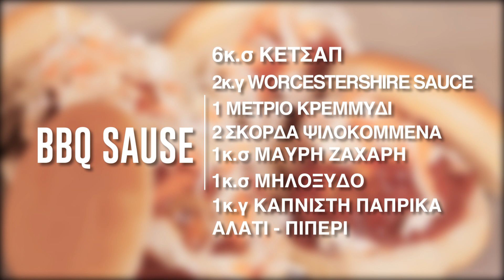Eventful - Σπιτικα burgers απο το Βασιλη Τζιμα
Δείτε στη σημερινή εκπομπή: